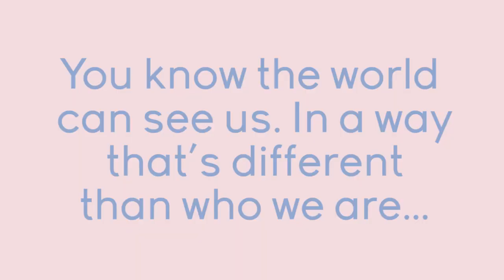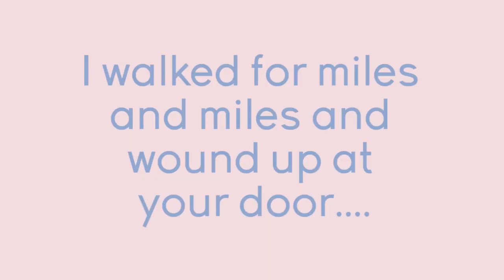Complete the Lyrics with Catriona Gray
We challenged Miss World Philippines 2016 Catriona Gray to complete lyrics of famous songs. How many did she guess?